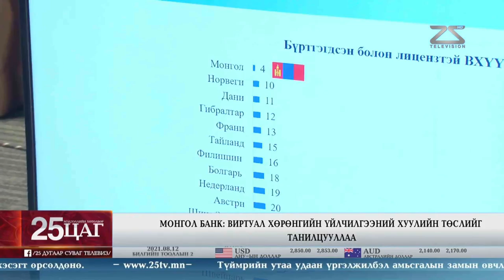Виртуал хөрөнгийн үйлчилгээ үзүүлэгчийн тухай хуулийн төслийн ажлын хэсэг хуралдав